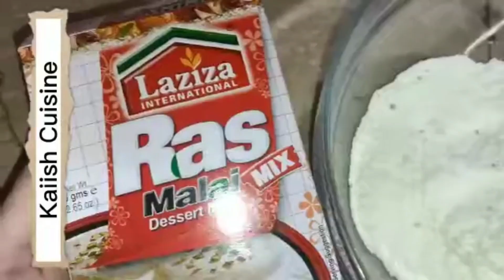Ras Malai Recipe by Ishrat's Food Villa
Credit:@allmusic001